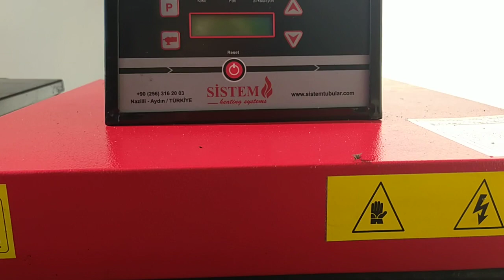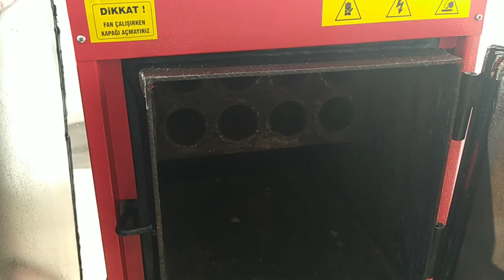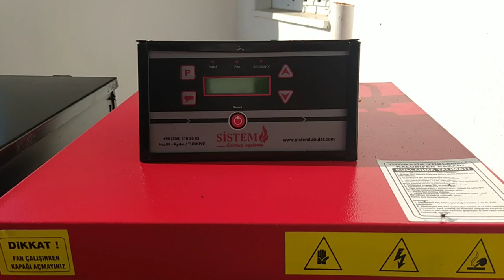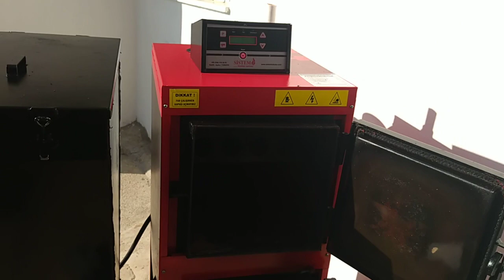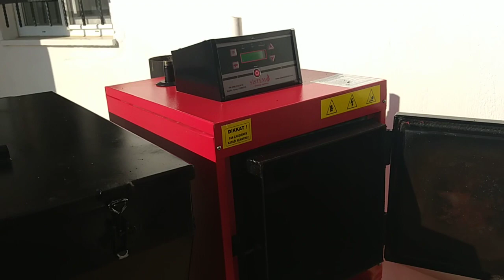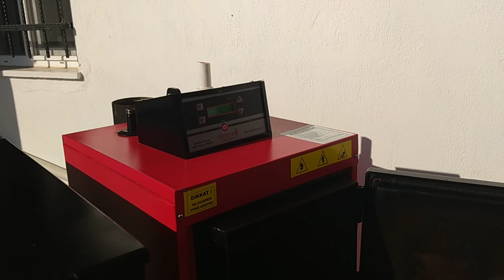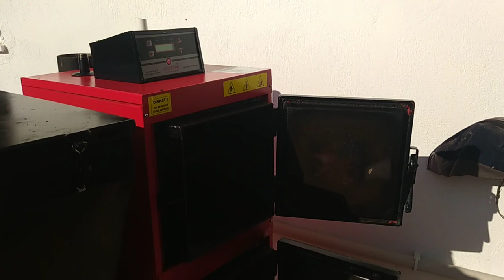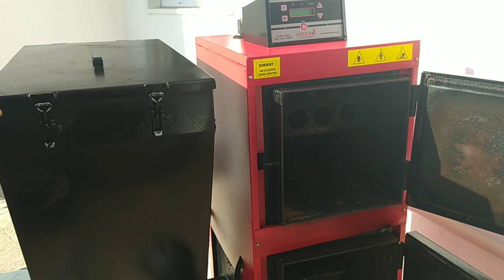Tam Otomatik Katkaloriferi Nasıl Kurulur ve Avantajları Nelerdir ↗️ Kullanımı ve Kurulumu 🔝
Tam otomatik kat kaloriferi nasıl kurulur,avantajları,fiyatları nelerdir.